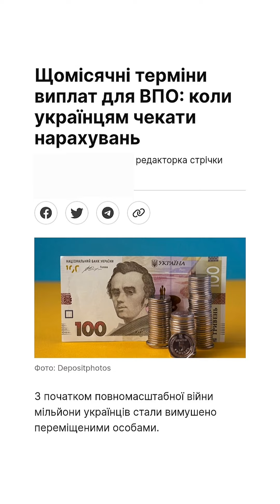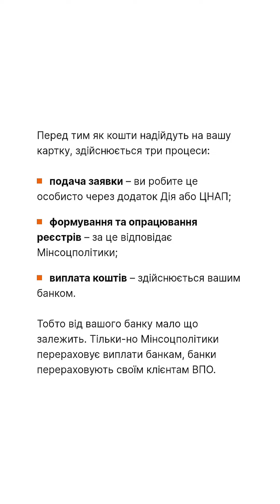Щомісячні терміни виплат для ВПО: коли українцям чекати нарахувань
З початком повномасштабної війни мільйони українців стали вимушено переміщеними особами.

Більшість біженців оформили статус внутрішньо переміщеної особи, проте гарантовані державні кошти досі не отримали.

Коли приходять гроші для ВПО та які причини затримок – читайте в матеріалі Фактів ICTV.

Процедура перерахування коштів

Перерахування бюджетних коштів ВПО здійснюється Мінсоцполітики АТ Ощадбанк щомісяця до третього, 13 і 23 числа на підставі реєстру внутрішньо переміщених осіб для виплати допомоги.

– Якщо кошти не надійшли на початку чи в середині місяця, радимо почекати кінця місяця. Кошти обовʼязково зарахуються на вашу картку, – зазначили на гарячій лінії Мінсоцполітики.

Перед тим як кошти надійдуть на вашу картку, здійснюється три процеси:

• подача заявки – ви робите це особисто через додаток Дія або ЦНАП;

• формування та опрацювання реєстрів – за це відповідає Мінсоцполітики;

• виплата коштів – здійснюється вашим банком.

Тобто від вашого банку мало що залежить. Тільки-но Мінсоцполітики перераховує виплати банкам, банки перераховують своїм клієнтам ВПО.

Причини затримки виплат

У Мінсоцполітики зазначають, що найголовнішою причиною затримок є технічні проблеми. Тобто усі українці, які мають право на отримання виплат, їх 100% отримають. Просто через технічні проблеми можуть відбуватися певні затримки.

– Якщо виникають затримки і виплати не надходять понад місяць – це технічні проблеми, які варто усувати якнайшвидше, – зазначають в Мінсоцполітики.